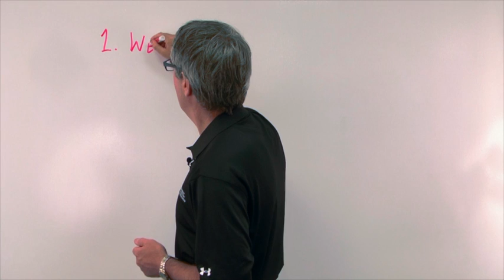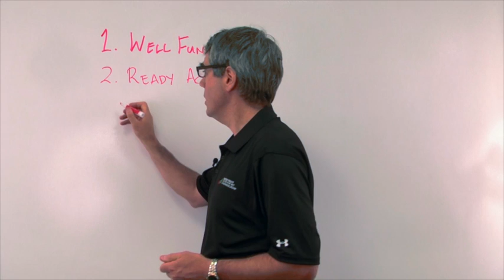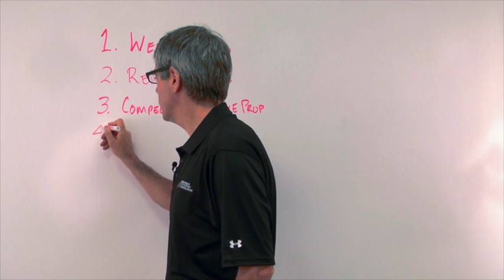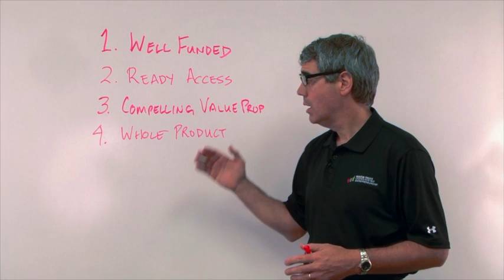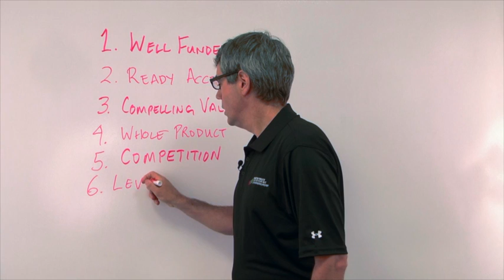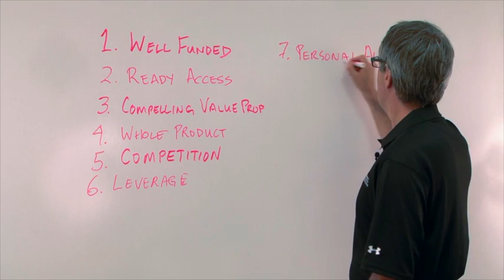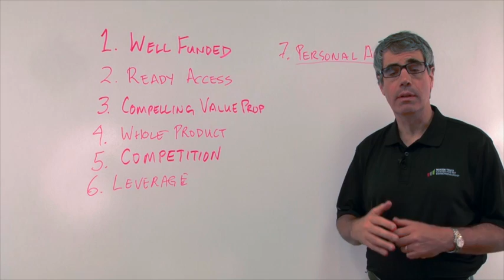How to Select a Beachhead Market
Discussion by Bill Aulet, serial entrepreneur, Senior Lecturer in Entrepreneurship at MIT, and Managing Director of the Martin Trust Center for MIT Entrepreneurship.  More on Bill Aulet